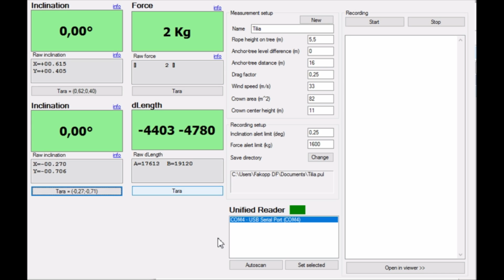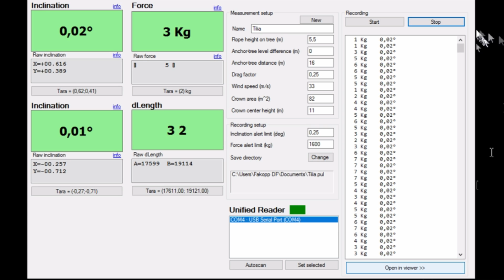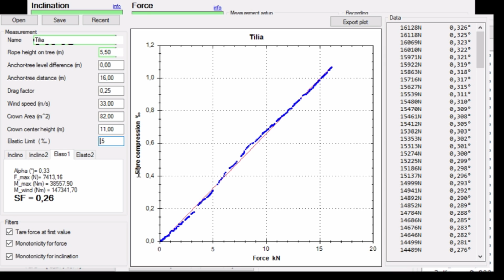Pulling Test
At present, the most accepted method for evaluating the safety and stability of trees is the pulling test. It involves applying a bending load on the trunk via a cable attached to the tree. The method can be used either to assess the uprooting stability of the tree, or to establish the risk of trunk breakage.